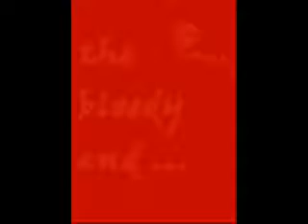habbo - film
enjoy it, leave a comment plz!